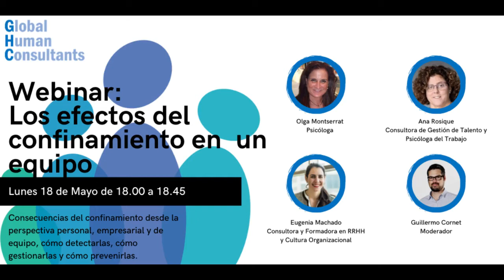Los efectos del confinamiento en un equipo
Una de los principales retos a los que nos enfrentamos como jefes de un equipo o de un organización tiene que con la gestión de las consecuencias que el confinamiento están provocando en nuestros colaboradores.

En este webinar contaremos con diferentes perspectivas para entender cómo esta situación nos está afectando individualmente, cómo podemos detectar los síntomas, qué podemos hacer para gestionarla y cómo prevenir posibles consecuencias negativas.